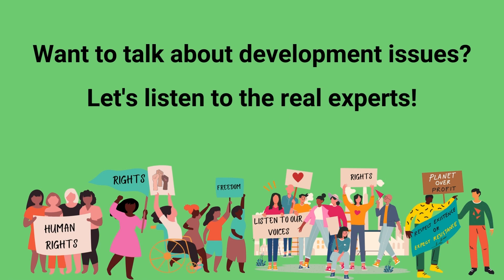RightsInCommon - Bisi Alimi (Nigeria) on the importance of having affected communities at the table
On October 19-20, the leaders of the world's public development banks will gather for the "Finance in Common" Summit. Under the theme “Green and just transition for a sustainable recovery", they’ll discuss key issues that affect the lives of millions of people and they’ll decide how to invest billions of dollars.

But once again, they will be taking these decisions without listening to those most affected by their projects, the real experts:  local communities, human rights defenders, Indigenous Peoples, feminist groups, civil society. They will speak about “sustainability” while ignoring the protests against austerity policies and rising debt. They will speak about “human rights” while ignoring those denouncing human rights violations. They will speak about “just transition” without giving space to those advocating for truly sustainable community-led alternatives, and while continuing to support projects that contribute to climate change.

This is why a group of activists and civil society groups from around the world have come together for the RightsInCommon Shadow Summit, an online campaign to share the messages of all those people who should be in the driving seat when it comes to development. Join us!